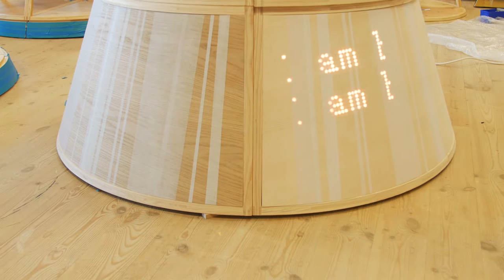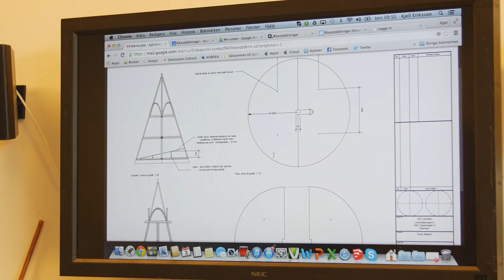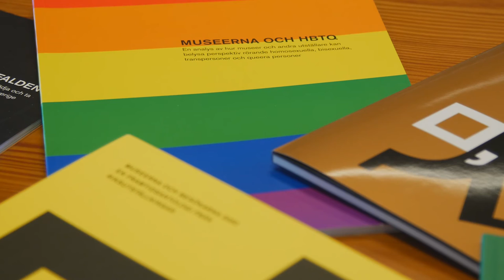Knäckta skivor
På Riksutställningar testar vi idéer, metoder och material för att bistå museer och andra utställare. Man kan säga att Riksutställningar är en forsknings- och utvecklingsresurs för museibranschen. Har du frågor kring metodutveckling inom din museiverksamhet? Tveka inte att höra av dig till någon av våra sakkunniga!